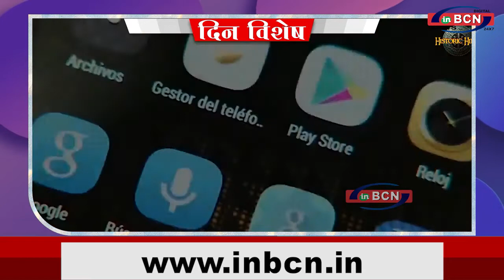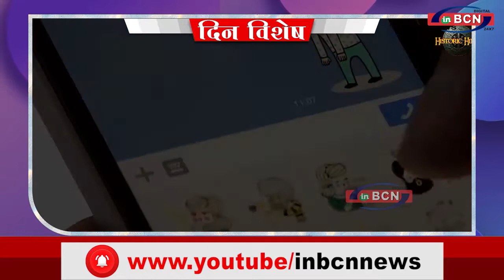DIN VISHESH NOV 23rd 2021 | INBCN NEWS